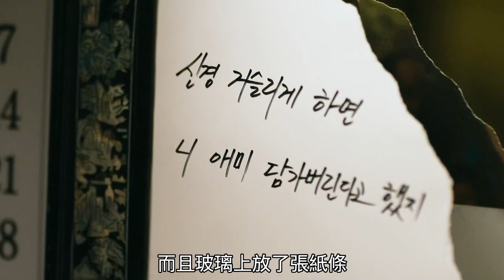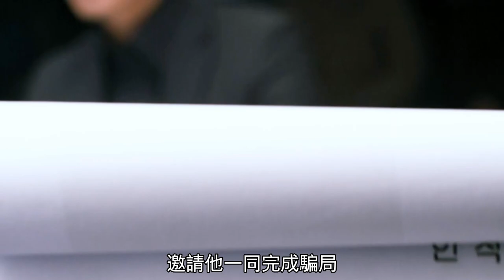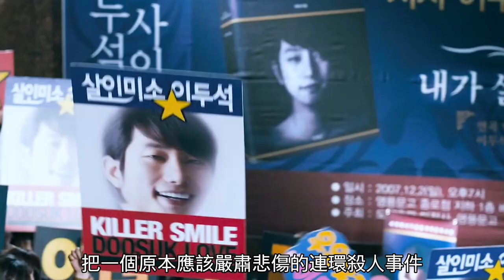【汪哥】真實事件改編，男人連害11名女子逍遙法外，15年後寫自傳成頂流